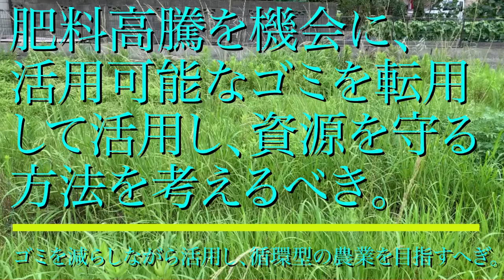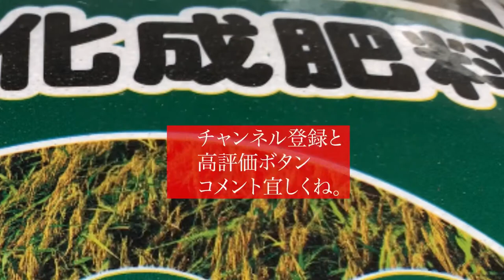肥料高騰を機会に、活用可能なゴミを転用して活用し、資源を守る方法を考えるべき。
肥料高騰で、化成肥料の代替方法が安価かつ手間がかからない方法で乗り切れれば、その恩恵はしばらく続くことになります。

そういう意味でも、私の提案する方法を拡散して、農家を救うべきだと思います。